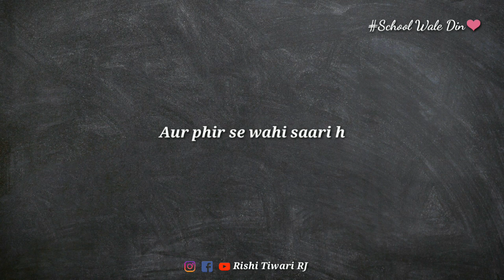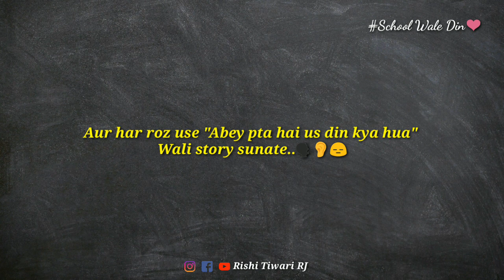School Life Poetry | Kash Aisa Hota | Heart Touching Poetry by Rj Rishi Tiwari